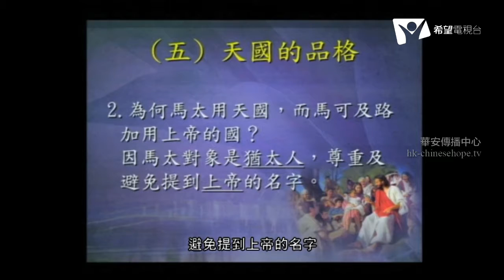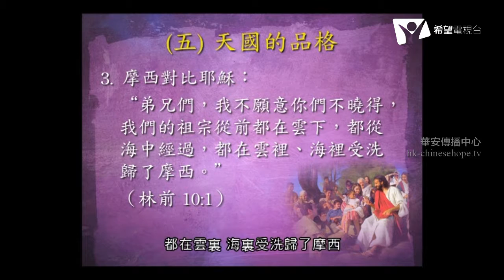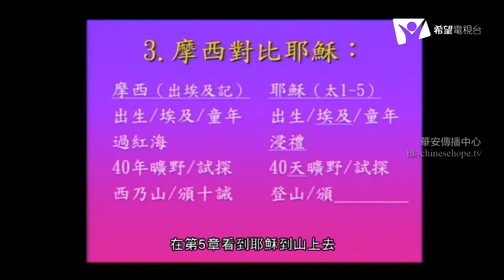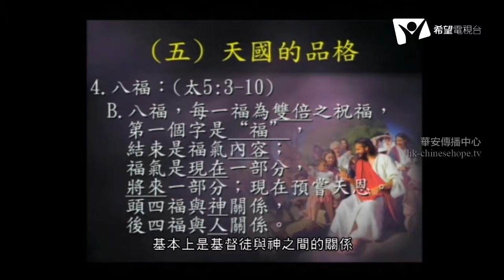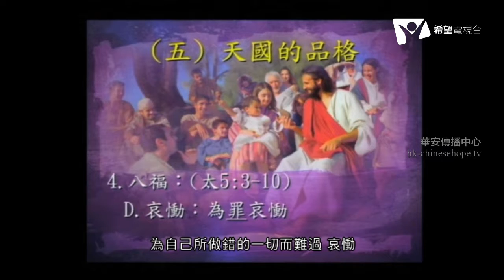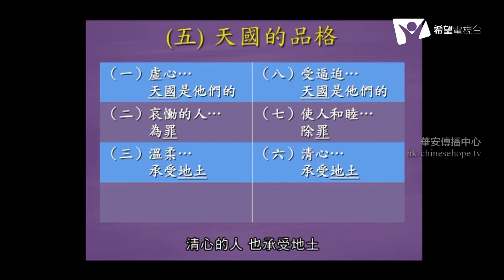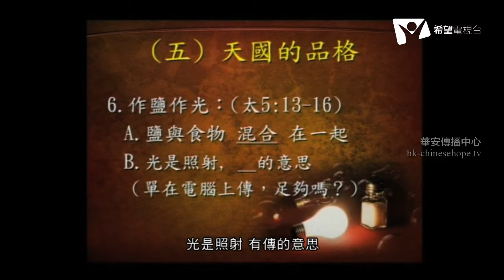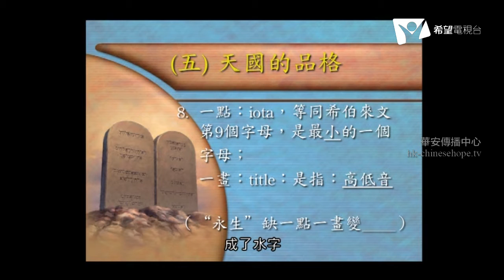005 天國的品格